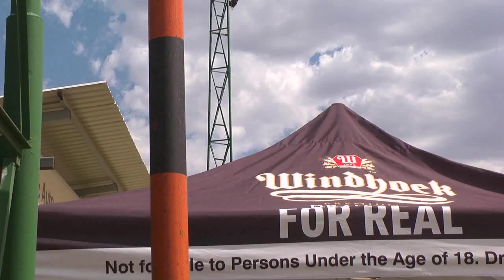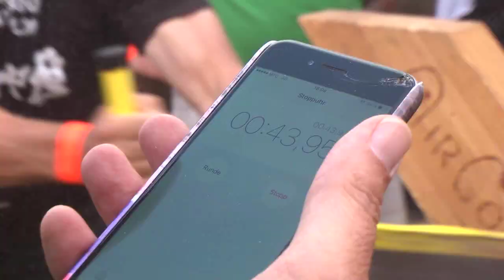Oktoberfest 2015 Namibia